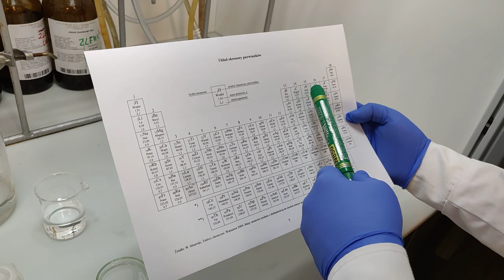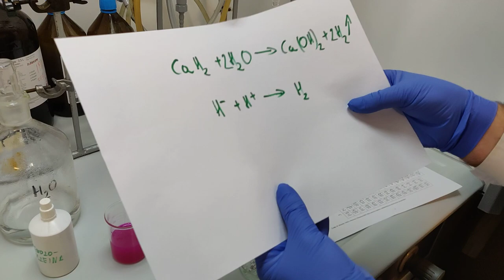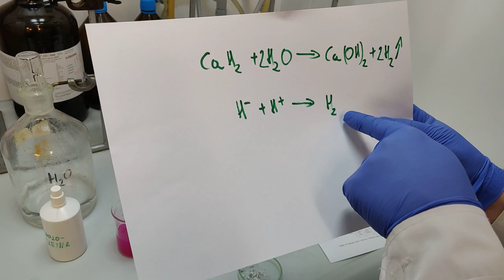Reakcja wodorku wapnia z wodą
Jak i dlaczego wodorek wapnia reaguje z wodą?